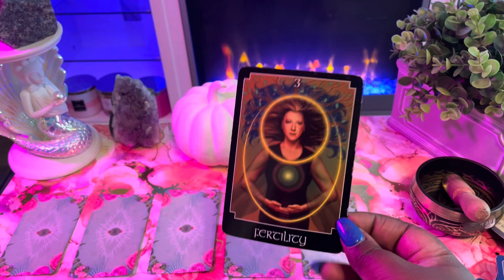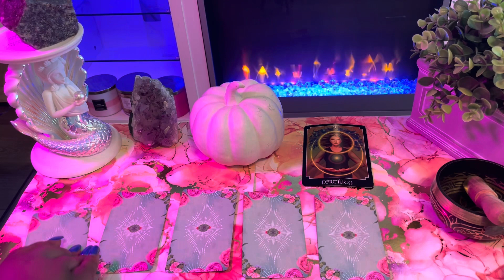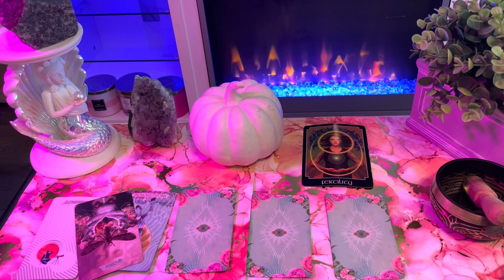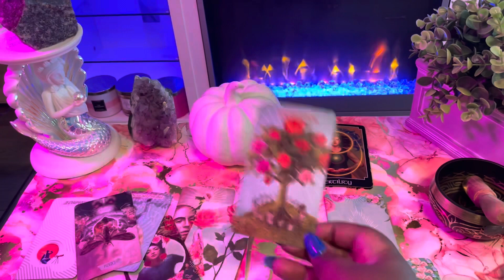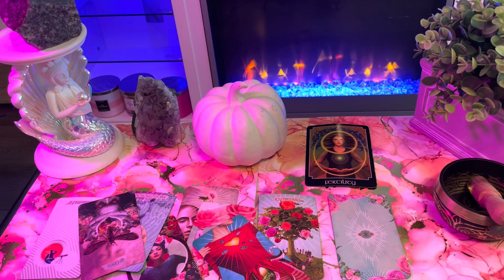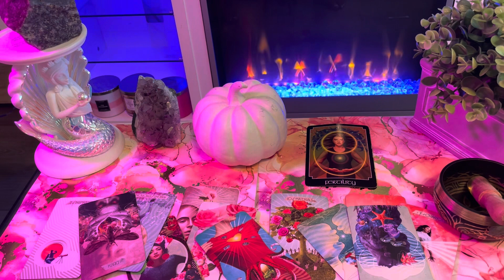Virgo ♍️ The NEXT 48 HOURS (September 14-16)Tarot Card Reading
This is a tarot card reading for the zodiac sign Virgo. this channel is about making tarot easy to understand and to navigate in life via the tarot.

My Favorite Tarot/Oracle Decks:
 Arcanum tarot
Butterfly Oracle Cards
 Mystic Mondays
Smith Waite Tarot Deck
 Prism Tarot